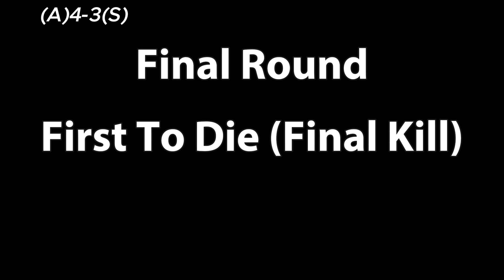The Ultimate Hypixel Olympics?!!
Today we compete in our own Minecraft Olympics on Hypixel and survival Minecraft, if you enjoy consider liking and subscribing and let us know what you want to see in the future.

(the punishments are on josh's channel) @Smyle17

socials